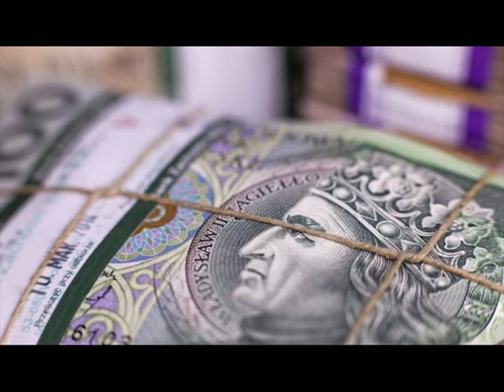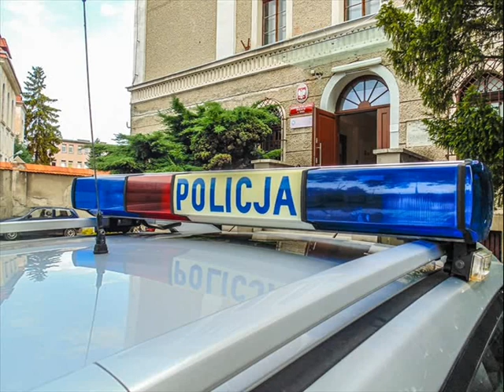Sylwetki polskich gangsterów #08: "Renifer" i "Tato" z Torunia.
Toruń nie należy do największych polskich miast. Jednym z jego mieszkańców jest jednak człowiek, który uchodzi dziś za pioniera przestępczości gospodarczej.